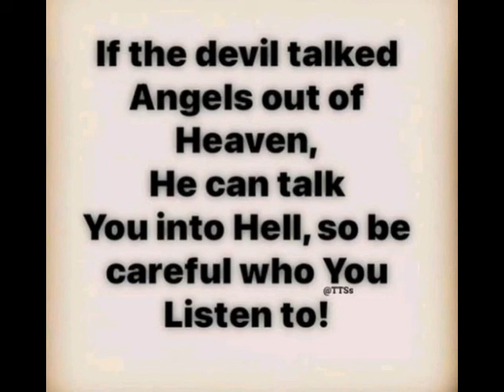Baälaanbidding en wedergebore ateïste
“BAÄLAANBIDDING”
by Engeland 2022 Statebond openingseremonie

“WEDERGEBORE ATEÏSTE”
– Prontuit kyknet program:
2 Augustus 2022